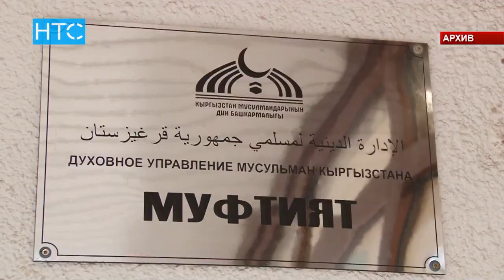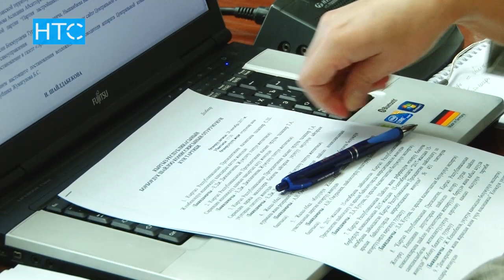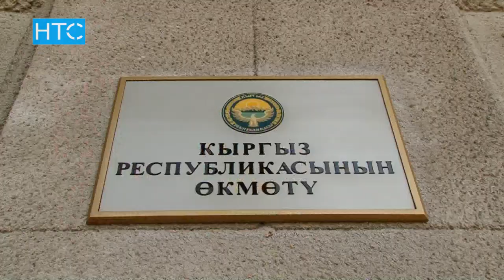Молдолорду бийликтин талапкерине үгүттөөгө мажбулап жатышабы? / 29.09.17 / НТС